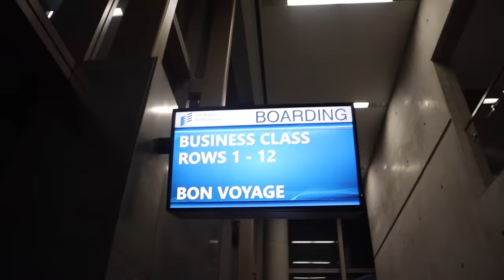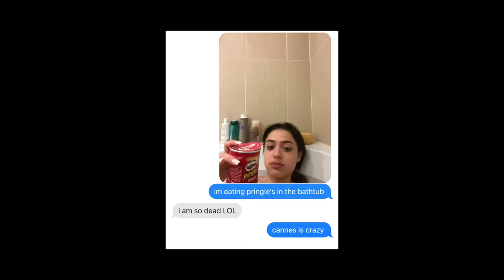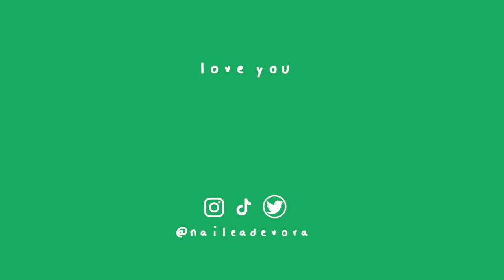MY FIRST CANNES FILM FESTIVAL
more of brut